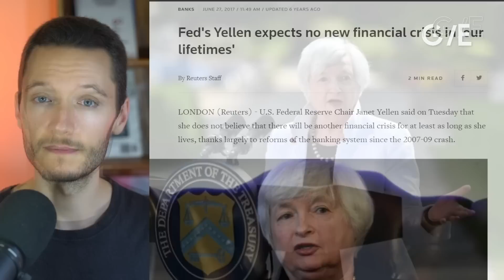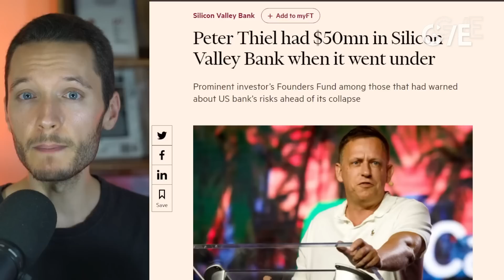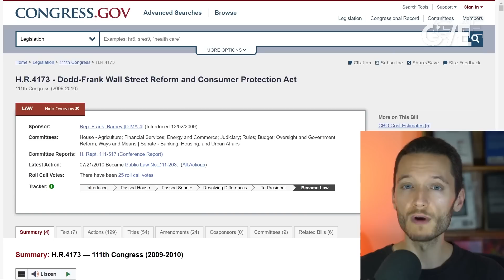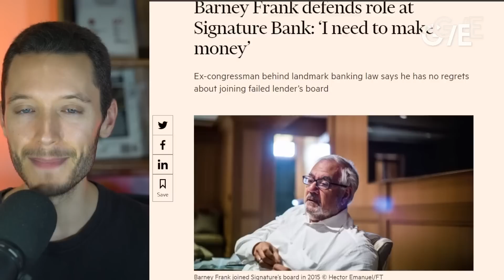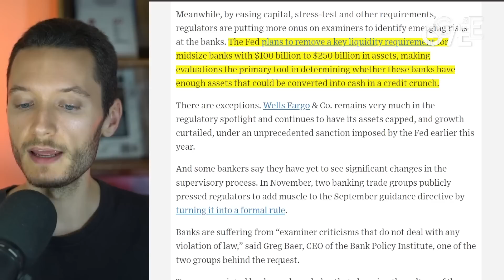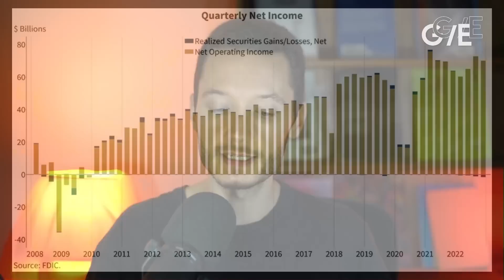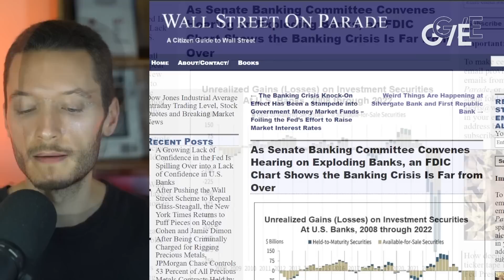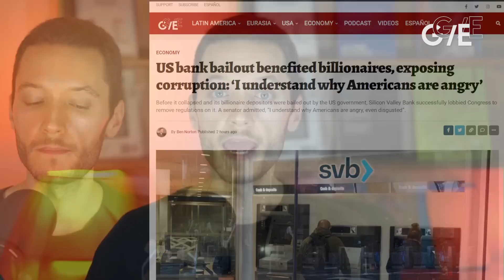US bank bailout benefited billionaires, exposing corruption: ‘I understand why Americans are angry’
Before it collapsed and its billionaire depositors were bailed out by the US government, Silicon Valley Bank successfully lobbied Congress to remove regulations on it. A senator admitted, “I understand why Americans are angry, even disgusted”.

US government bailout of Silicon Valley and banks is $300B gift to rich oligarchs

Why 3 US banks collapsed in 1 week: Economist Michael Hudson explains